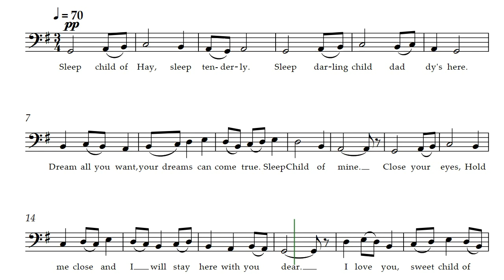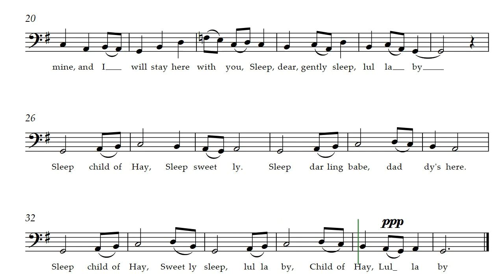Child of Hay Lullaby (Opus 347) for Cello/Bassoon music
Updated: July 2024

The Child of Hay Lullaby was written by composer Daniel Hay for his own children (Lauren, Trefor, and Shodie) decades ago. Now it is available as sheet music and here on the channel in two forms. This one for cello, and another one with computer voice.

Special performance by musicians Jose and Judy a very long time ago.